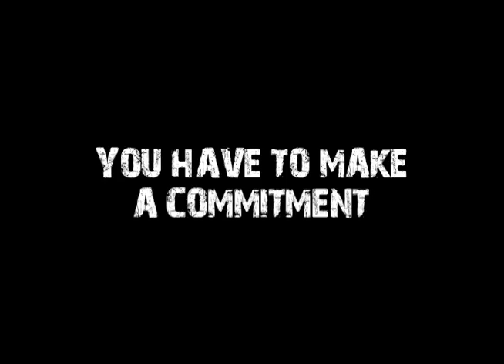Season Highlights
Highlights from the 2011 UAB Blazers football season